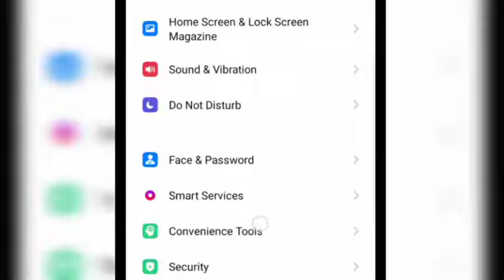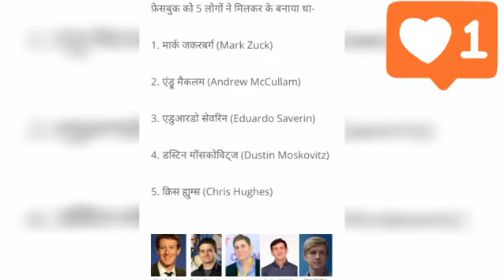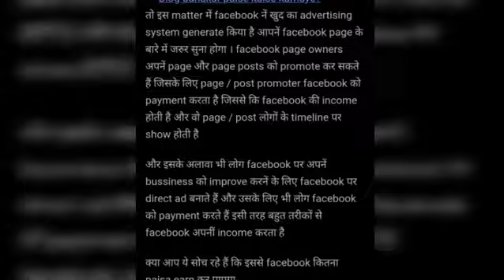[Whatsapp Update] New Year 2021 Band Ho Skta Apka WhatsApp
~Aamar ujala report ke anusar : = Whatsapp band     ho Skta hai new year ke baad par ye un ke Android version par nirbar karta hai .

~ Whatsapp ke 2021 me new update aane wale  hai.
3  update of Whatsapp 👇

1) 👉  multiple paste
2) 👉  new policy
3) 👉 video or audio call

New biggest update jo 2021 me aayegi
Whatsapp, Facebook, update,

New biggest update of Whatsapp
Fact about Facebook
Whatsapp band hoga ya nhi
3 update of Whatsapp
Facebook ke baare me fact
Facebook se Jude huye baat
Digiboxx kya hai
Digiboxx me kya karte hai